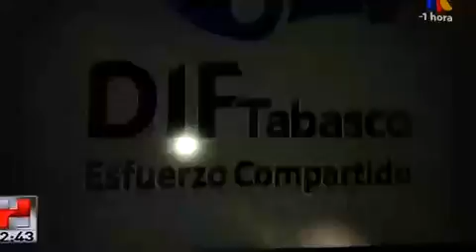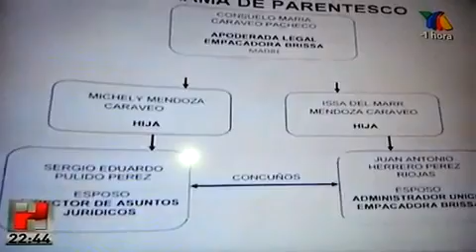Trasciende a nivel nacional denuncia de Mario Llergo contra la familia Núñez